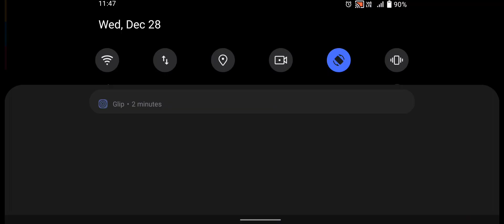Zombie Evil Horror 3 Killer Target FPS - Zombie Evil Horror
Zombie Evil Horror 3 - Killer Target
Mysteries, Secrets, Will teleport to various environments,